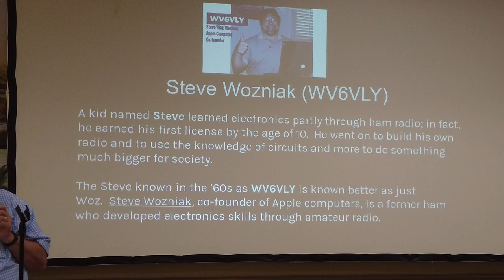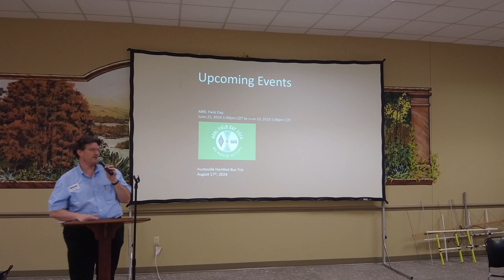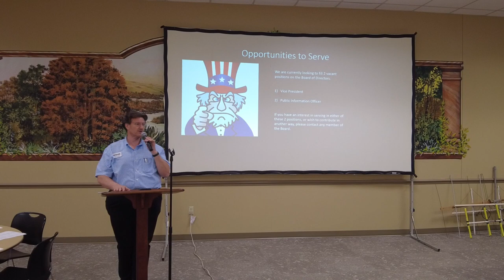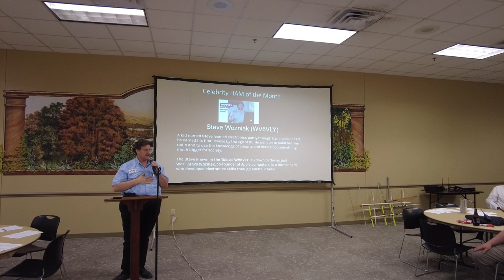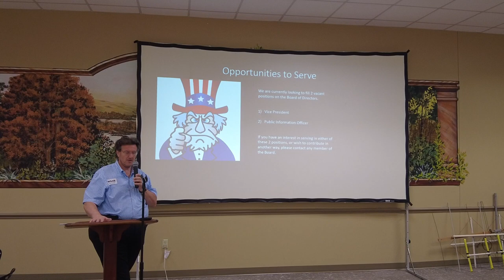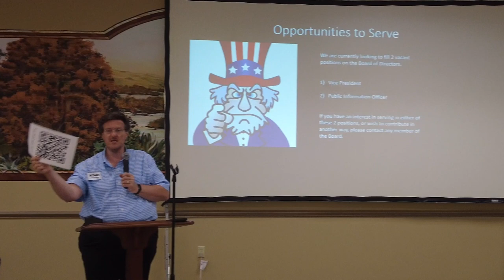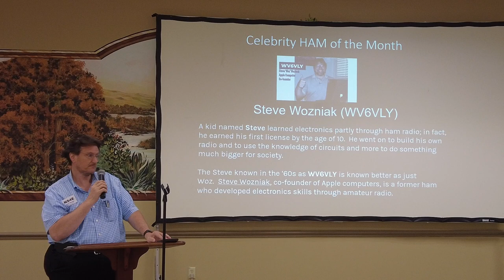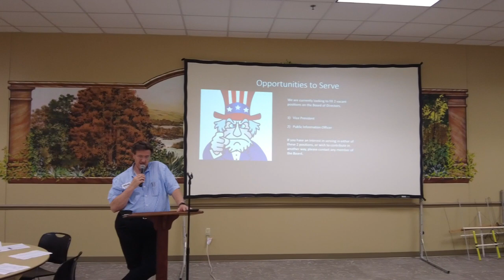Delta Club June 11 2024 Member Meeting